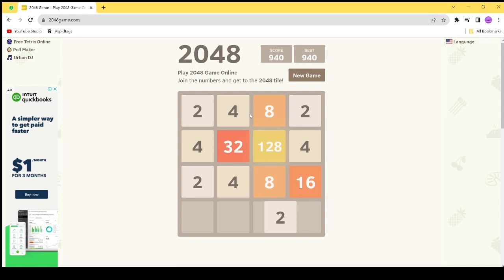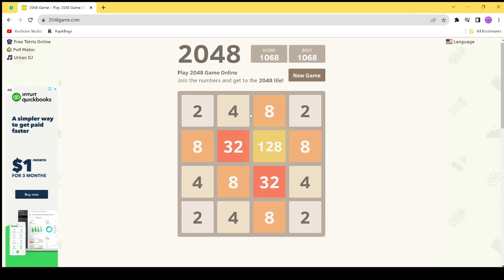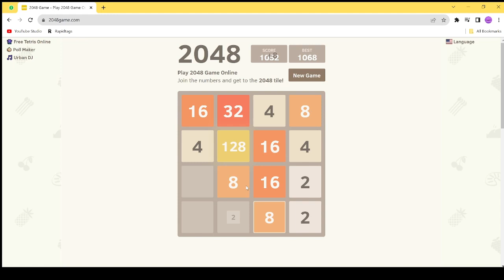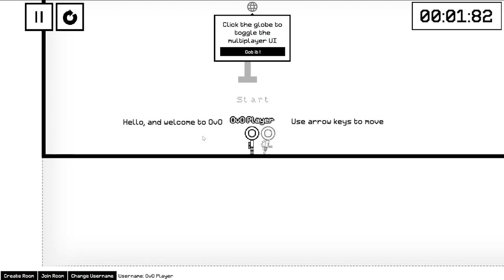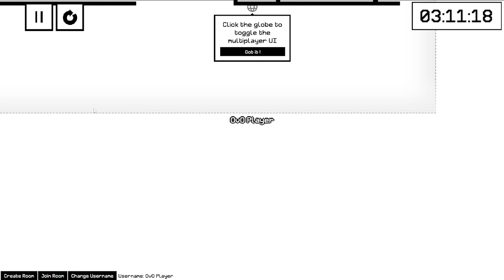Top 3 Online Games - Which One is Best?